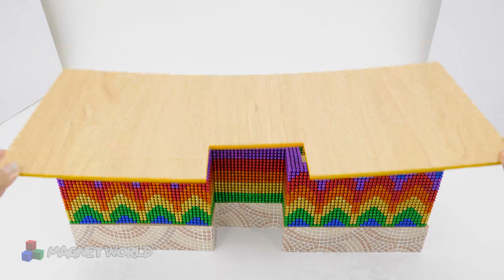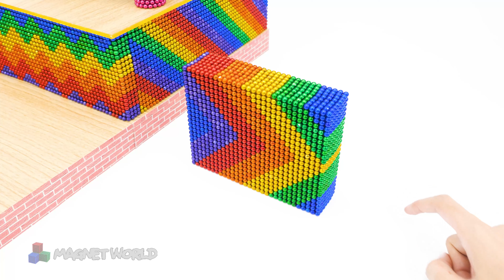Satisfying Relaxing Sounds With Magnet Balls Mini Dam Construction And Fish Tank For Red Fish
❤️Hello my friends,I'm an ARTIST who makes MAGNET WORLD !❤️
❤️And Hope you have a good time with my video ^^. Love You ❤️